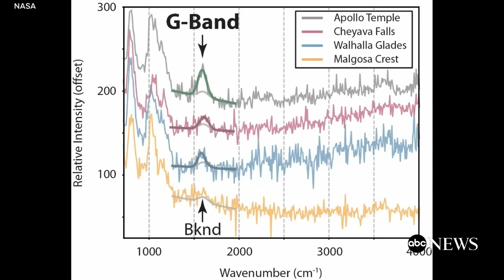Rock found on Mars could be evidence of ancient life, NASA says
A 350-billion-year-old rock discovered on the Red Planet is "the closest we've come to discovering ancient life on Mars," according to NASA.

Potential signs of microbial life were found in a rock sample collected by the rover in 2024 from an ancient dry riverbed on Mars' Jezero Crater -- an area of rocky outcrops on the edges the Neretva Vallis, a river valley carved by water rushing to the canyon billions of years ago, NASA officials announced in a press conference on Wednesday.